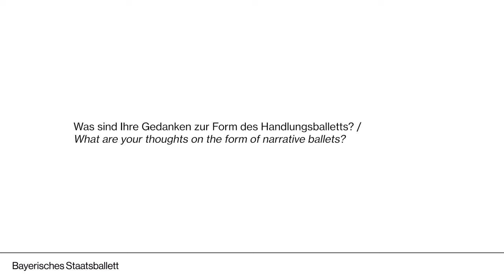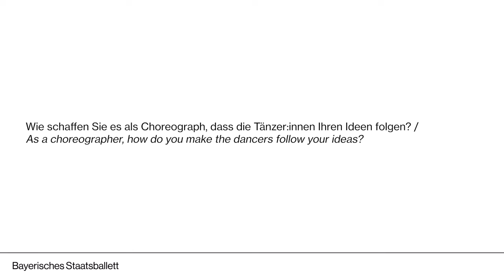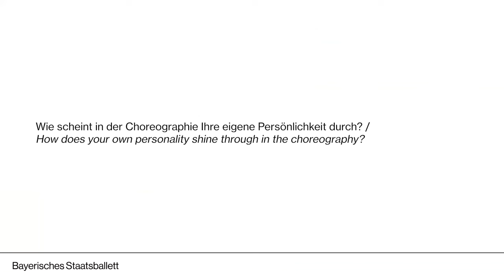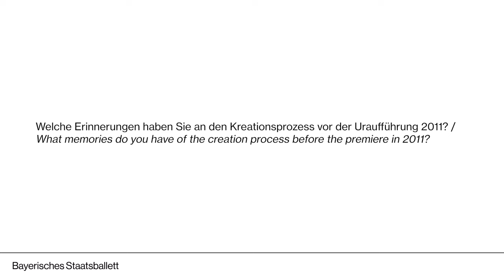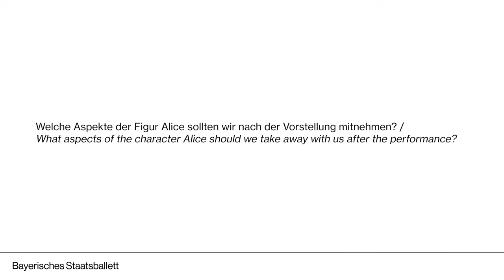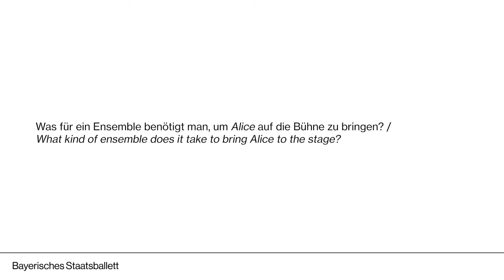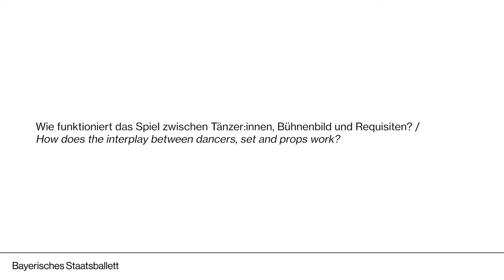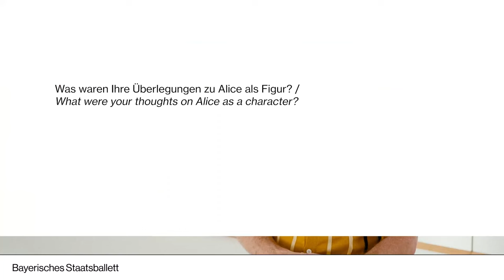Interview with Christopher Wheeldon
Choreographer Christopher Wheeldon talks about ALICE'S ADVENTURES IN WONDERLAND. The interview was recorded during the rehearsals for the revival of the production in Munich at the Bayerisches Staatsballett in October 2023.